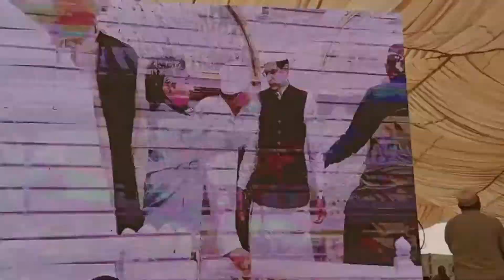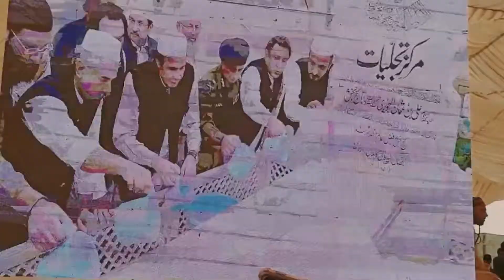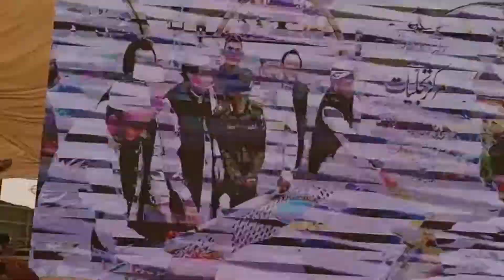Data darbar Urs 2022 | Data Ali Havering urs Mubarak or Ghusal | 9th moharram